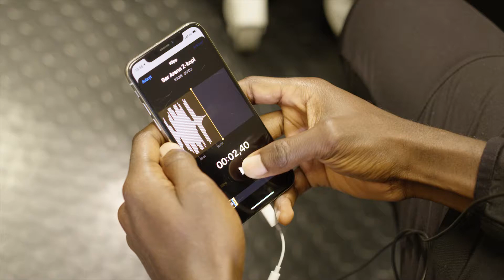IK Start: Aremu Asku (2018)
I oppladningen til cupcampen mot Bodø Glimt laget vi en film om startspillerne som forberedte seg til kampen